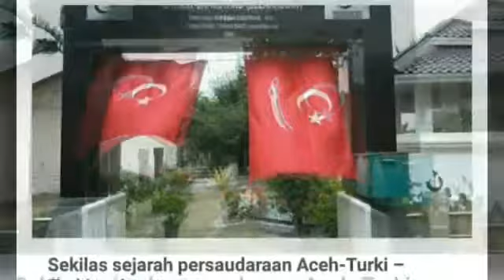TURKI SIAP INVESTASI APA SAJA UNTUK ACEH.MENGUNJUNGI MESJID RAYA,MESIUN,KPLK TURKEY,ANAK YATIM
KUNJUNGAN KERJA BALASAN DARI WAKIL PM TURKI MENGIRIM SALAM DR ERDOGAN KEPADA SELURUH RAKYAT ACEH.TURKI SIAP BEKERJA SAMA DAN INVESTASI DIBIDANG APAPUN UNTUK ACEH.SETELAH KEMESJID RAYA DAN MEMBERI TAUSIAH.DILANJUTKAN KE MESIUM.SERAH TERIMA CENDRA MATA,JUGA MENGUNJUNGI KOMPLEK TURKEY DAN RAMAH TAMAH DENGAN ANAK YATIM.SELANJUTNYA IRWANDI YUSUF GUBERNUR ACEH MENGANTARKAN FIKRI ISIK DAN ROMBONGAN BERTOLAK KEMBALI KE TURKEY.

REPLY FROM VICE WORKING VISIT TURKISH PM ERDOGAN SENDS GREETINGS TO ALL THE PEOPLE'S DR ACEH.TURKI READY TO COOPERATE AND INVESTMENT ACTIVITIES FOR ANY ACEH.SETELAH KEMESJID KINGDOM AND GIVE TO MESIUM.SERAH THANK TAUSIAH.DILANJUTKAN Cendra EYE, ALSO VISIT TURKEY AND COMPLEX suave WITH THE YATIM CHILDREN. IRWANDI YUSUF'S GOVERNOR OFFICIAL ACEH INTRODUCES ISIC FICTIMS AND ROMBONGAN REJECTED TO TURKEY.